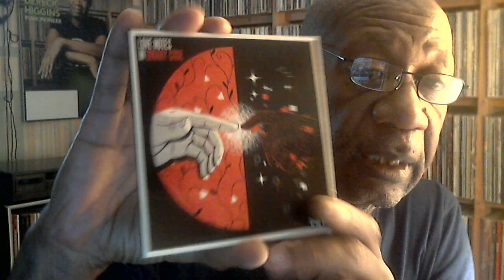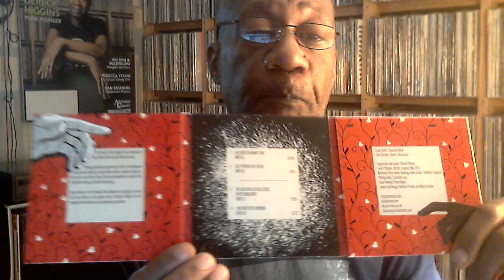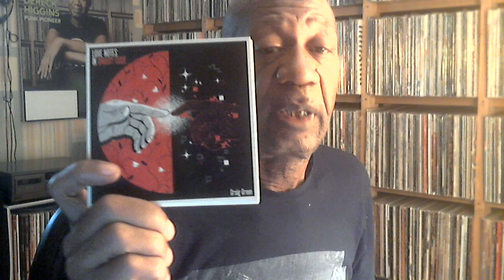Saturday August 15, 2020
Review of 'Love Notes In Binary Code' by Craig Green